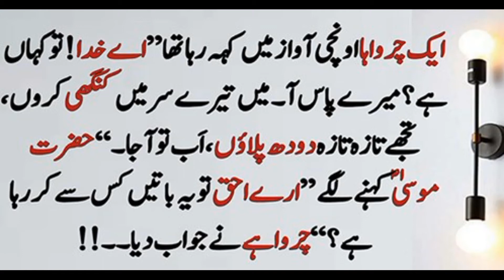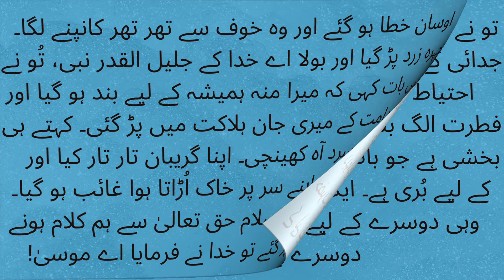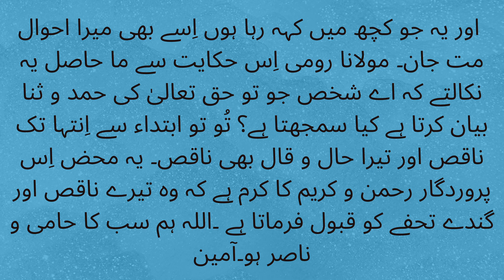Prophet Musa (AS)| Hazrat Musa(AS) Aur Aik Charwaha ke Story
Prophet Musa (AS)| Hazrat Musa(AS) Aur Aik Charwaha ke Story Islamic Stories & Dilchasib Waqyaat